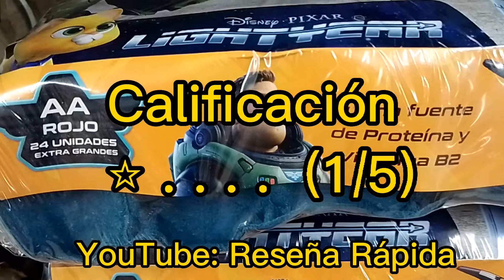Lightyear y Huevos Santa Anita (Calificando Promocionales)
hoy en esta reseñarapida les presento este promocional de huevossantaanita y la película lightyear de 2022 dónde nos trae estrellitas que brillan en la oscuridad y un empaque con los personajes de la película